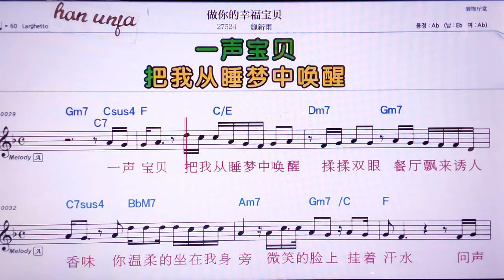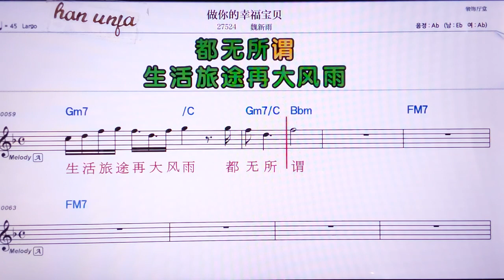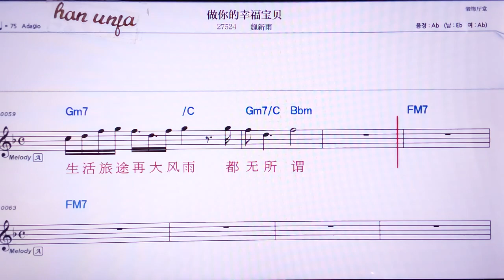💖쭈어니더씽푸/웨이씬위 👍MR,노래방, 악보, 코드,Karaoke With Sheet Music